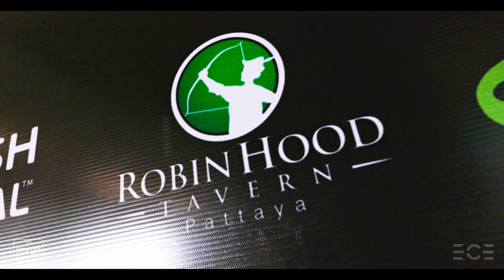Neil "Razor" Ruddock Meet & Greet in Pattaya City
An afternoon with Extreme legend Mr. Neil Razor Ruddock

Neil "Razor" Ruddock brought his charisma, fighting spirit, charm, and humor to the Pullman Hotel in Pattaya on February 17th, creating a memorable afternoon at an exclusive meet & greet event organized by HighLife Events.

The former professional English footballer and current television personality exhibited unwavering self-assurance, grit, and captivating presence throughout his interaction with the audience. If there was one thing to takeaway from this afternoon was Mr. Ruddock's charismatic eagerness to confidently tackle any challenge that comes his way, whether from the past or present.

ECE Pattaya captured the highlights of this extraordinary encounter, meeting and photographing Mr. Neil Ruddock himself. His energetic, gentlemanly demeanor and wealth of entertaining stories left everyone brimming with laughter. Meeting modern-day legends like Ruddock is a unique opportunity not to be missed; ECE recommends seizing the chance to connect with an idol who embodies the extreme and legendary.

It is as we say Live Extreme become Legend and if anyone else tries to tell you otherwise; ‘take em to the cleaners!’

🅴🅲🅴 𝐏𝐀𝐓𝐓𝐀𝐘𝐀 | 𝗔𝗡 𝗢𝗡𝗟𝗜𝗡𝗘 ✪ 𝗧𝗥𝗔𝗩𝗘𝗟 ✪ 𝗘𝗡𝗧𝗘𝗥𝗧𝗔𝗜𝗡𝗠𝗘𝗡𝗧 ✪ 𝗟𝗜𝗙𝗘𝗦𝗧𝗬𝗟𝗘 𝗕𝗥𝗔𝗡𝗗 🅴🅲 showcases the extreme city’s lifestyle, the people, the sports, the art, the music, business and fashion.

♚ 𝐄𝐂𝐄: 𝑴𝑨𝑫𝑬 𝒊𝒏 𝑷𝑨𝑻𝑻𝑨𝒀𝑨 ♛
♚ 𝐄𝐂𝐄: ผลิตในพัทยา ♛